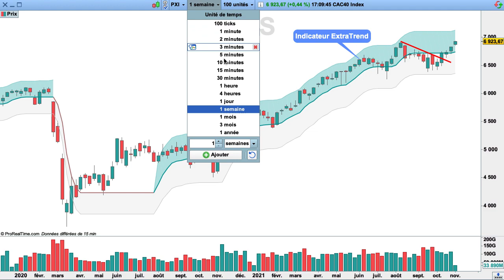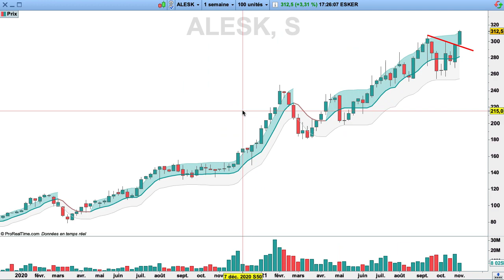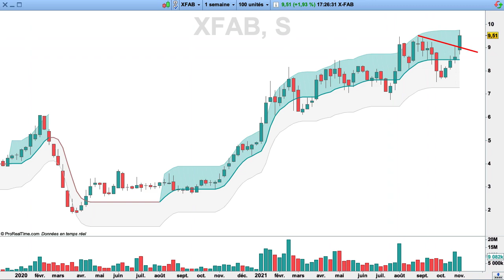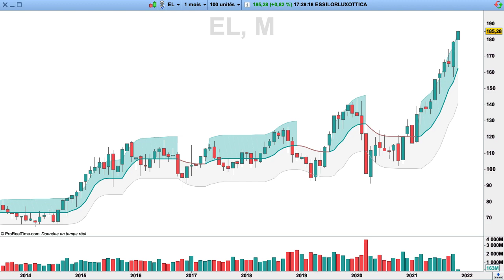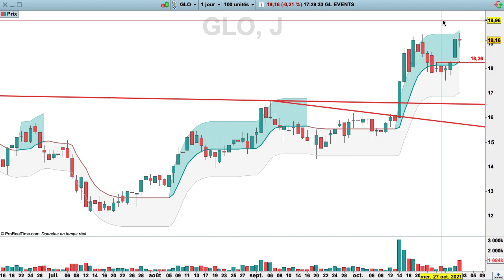Bourse : les Actions Furieuses (Vivoryon, ASM, Esker, X-Fab, JC Decaux)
Actions de Bourse analysées: Vivoryon, ASM, Esker, X-Fab, JC Decaux, Axa, Essilor, Vinci, GL Events, Kinepolis